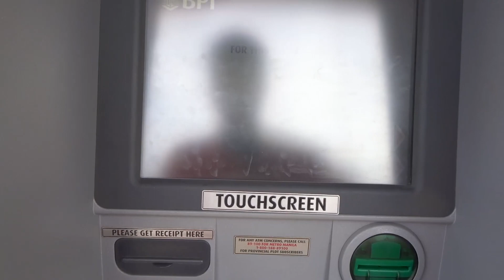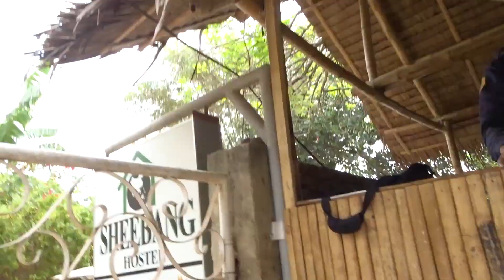Traveling to El Nido - Flashback Highlights of Puerto Princesa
Travel with me from Puerto Princesa to El Nido, while I flash back on time spent in Puerto Princesa.

Enjoy highlight tours of local beaches and some amazing drone footage.

Tropic Love – Diviners ft. Contacreast